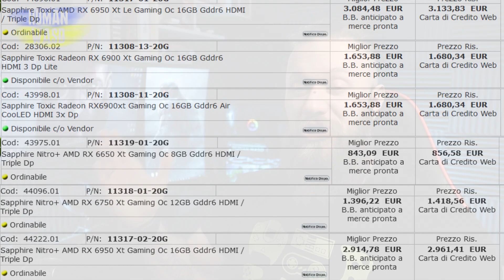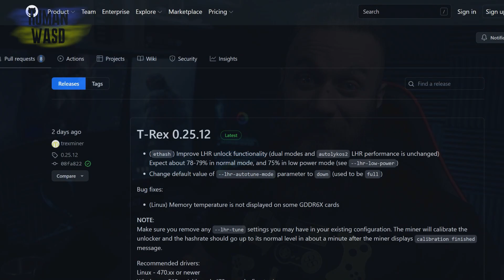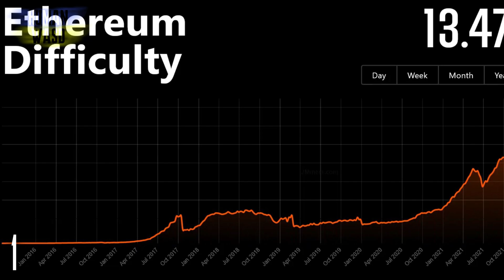Дорогущая видеокарта AMD RX 6950 XT. Разгон центрального процессора 5800X3D возможен. Майнинг всё?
Ну что, вот и вырисовались первые ценники на новые рефреш видеокарты красных.
И как оказалось новый процессор с громадным кешем можно оверклочить, хоть и множитель там заблокирован.
И под конец давайте ответим что будет сейчас с майнингом на видеокартах.
Погнали!

00:00 салют, пипл! С вами HUMAN!
00:09 анонс видео
00:29 видеокарты AMD RX 6950 XT и их стоимость
02:30 AMD Ryzen 7 5800X3D  всё же разгоняется (cpu overclocking)
04:30 оверклокинг процессора до частоты 5,2 ГГц
05:19 будет ли новый бум майнинга эфира на видеокартах?
07:59 спасибо, друзья!